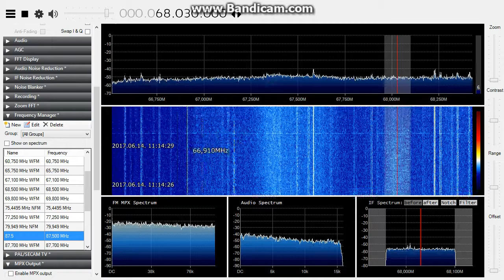[Sporadic-E] Radio 3 Kanal on 68.03 MHz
Mari language station, thanks the ID for Ivan Abilev and Viru!